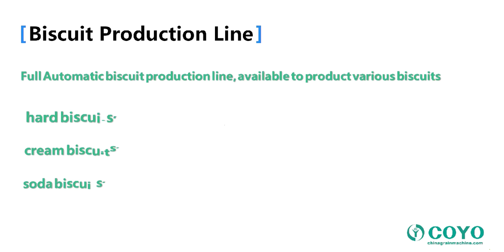AUTOMATIC BISCUIT PRODUCTION LINE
Full Automatic biscuit production line, available to product various biscuits such as hard biscuits, crispy biscuits, cream biscuits, sandwich biscuits, soda biscuits, vegetable biscuits etc.
YANGZHOU COYOTECH MACHINERY CO.,LTD.